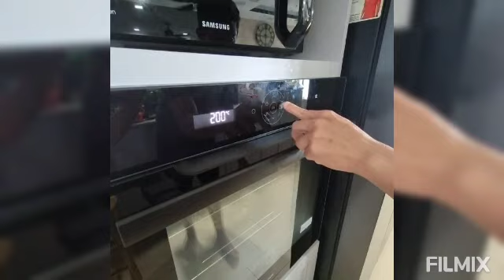Homemade Pizza with My Family😍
Pizza making with my lovely family.
Ingredients are as follow:
500grams All purpose flour
60grams Garlic powder
120grams fine sugar
10grams Yeast
Green Capsicums
Red Capsicums
Onions
Cherry Tomatos
Button Mushrooms
Grey Mushrooms
Black Olives
Turkey Hams
Beef Salami
Black Pepper Beef Bacons
Mozarella Cheese
Cheddar Cheese
Cream Cheese
Homemade Tomato Paste

Simply ❤️ the taste 😍🤭